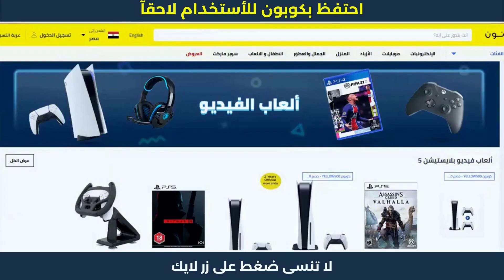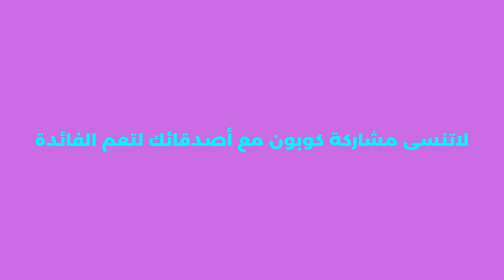كيفيه الشراء من على نون | تخفيضات نون مصر | كودخصم 🎡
كيفيه الشراء من على نون | تخفيضات نون مصر | كودخصم . هده كوبونات تمكنكم من الحصول على خصم نون مصر لحد 50 جنيه الفعالة مع عروض الخصم الحصرية.